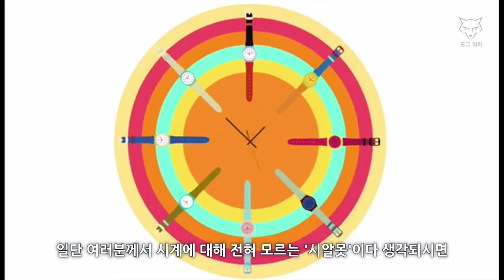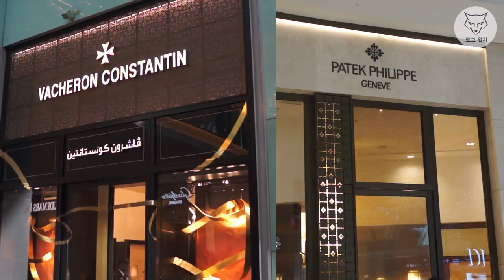[도그워치 리뷰#15] 위대한 패션시계 스와치 아이로니 오토매틱 진짜 스위스시계 SWATCH IRONY 스켈레톤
트렌드를 따라가지 않는 그 자체가 트렌드인 스와치 시계입니다.
남여노소 나이불문 누구나 쿨하게 어울리는 위대한 패션시계.
전 스와치 매장 구경만 해도 즐겁습니다.
진짜 시계를 좋아한다면 권해드립니다.